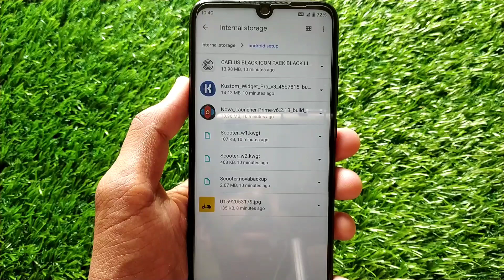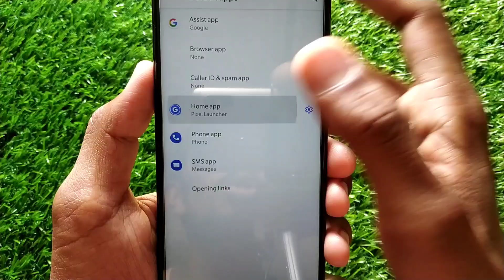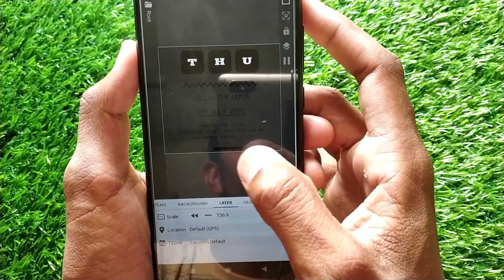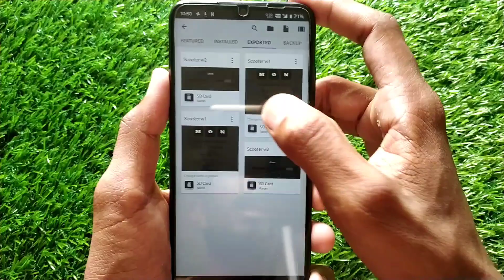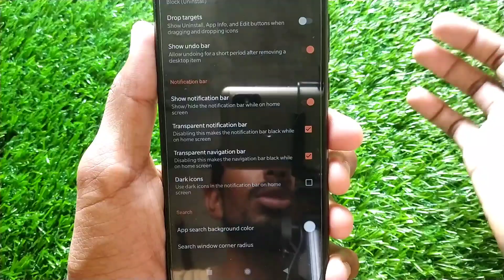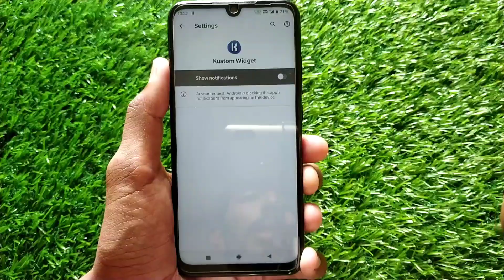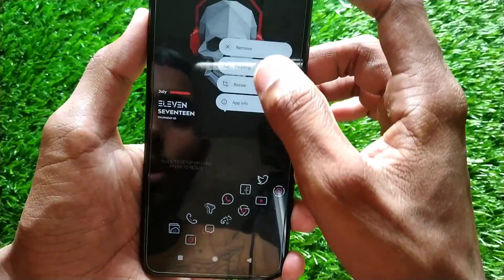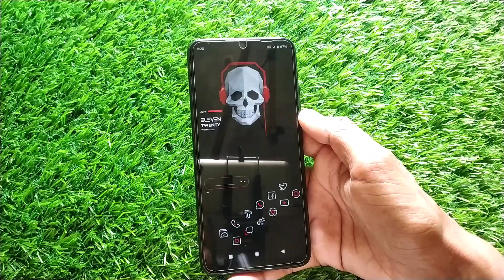[Hindi] Best Android Setup Tutorial 2020 | episode 1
👇👇👇YHAA PAR SAMPARK KRE:-